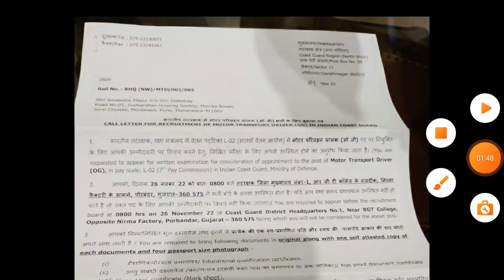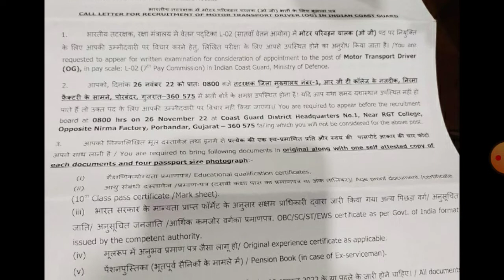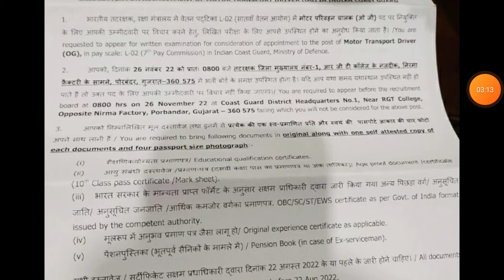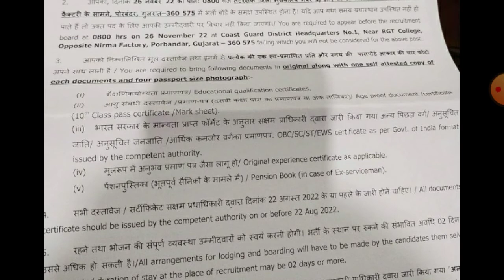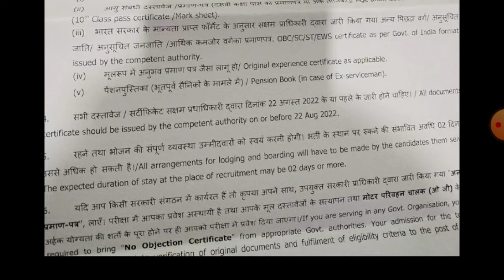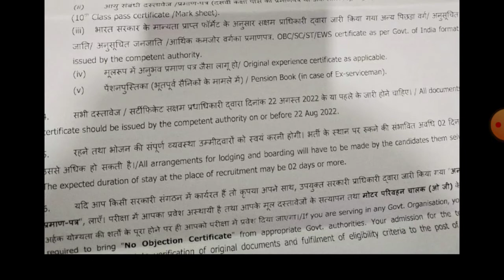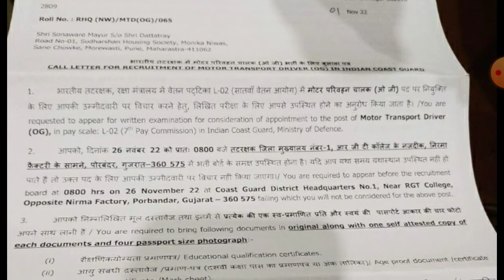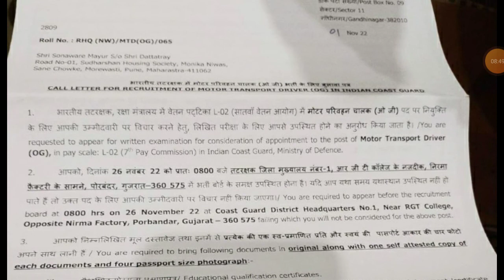Indian Coast Guard Group c 2022|| Admit Card Out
बड़ी खुशखबरी ऑफलाइन भर्ती  2022 || Firman Rusilt List out
812 Combit Engineering Training Camp 2022 || Admit Card Out || Download Admit card || Exam Date fix
CISF Tradesman Requirement 2022 || New Vacancy Notification Out || Online form